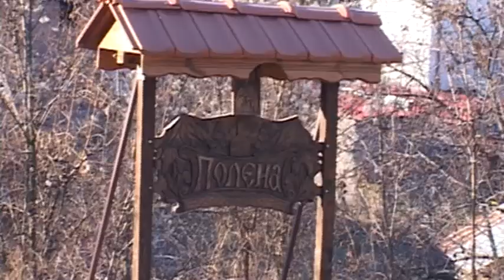Бабугери от кв. "Овча купел" сурвакаха в село Полена